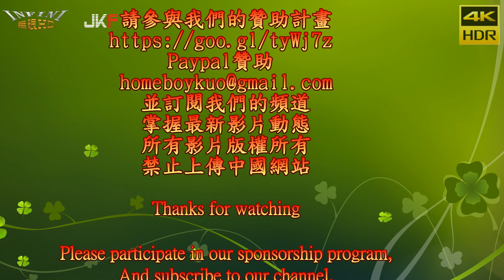【無限HD】2018 JKF女神之夜 台灣夜未眠(DONE)(4K HDR) showgirl bikini party